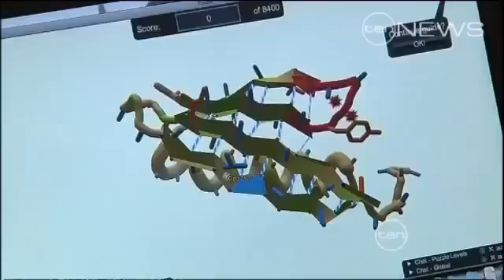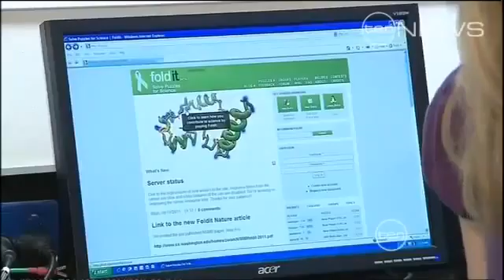إنجاز علمي لمحترفي ألعاب الشبكة, مترجم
في شهر سبتمبر الماضي أثبتت الألعاب الالكترونية أنها ليست فقط للتسلية وإنما أكثر من ذلك بكثير عندما قامت مجموعة من محترفي هذه الألعاب باختراق رمز أحد الجزيئات التي يستخدمها فيروس نقص المناعة المكتسبة (الأيدز) لمضاعفة نفسه وذلك في لعبة تم تطويرها من قبل مختبر الكيمياء الحيوية بقيادة البروفيسور (دافيد بيكر \ David Baker) في جامعة واشنطن. بعد تطوير اللعبة قام البروفسور دافيد بادراجها الكترونيا و بتسليمها الى عشاق الالعاب الالكترونية الذين لا علاقة لهم بالعلوم و قد قاموا بحل لغز الجزيء في عشرة أيام فقط وهو ما عجز المجتمع العلمي عن حله خلال عشرات السنين.